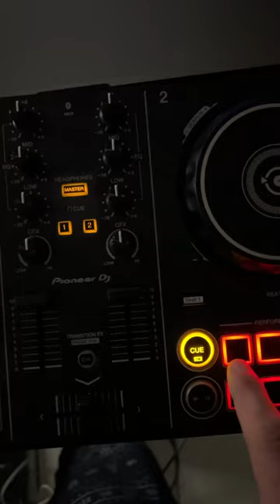Risveglio con dj set per nonno Faustino 😎 🎉